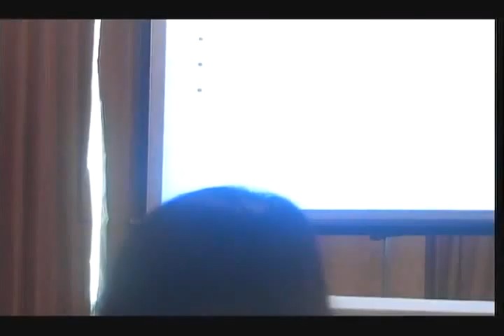NOTACON 7 Hey, Don't Call That Guy A Noob Toward a More Welcoming Hacker Community